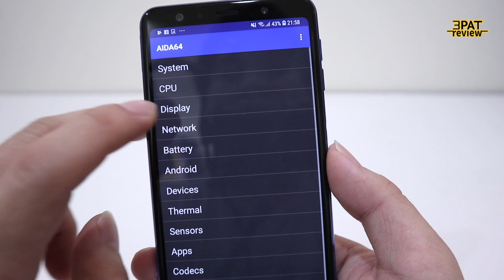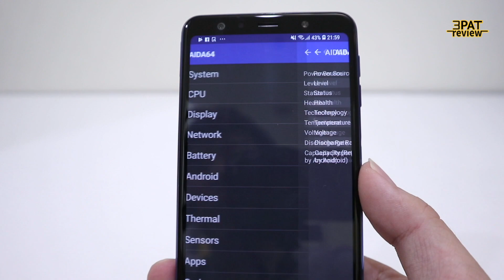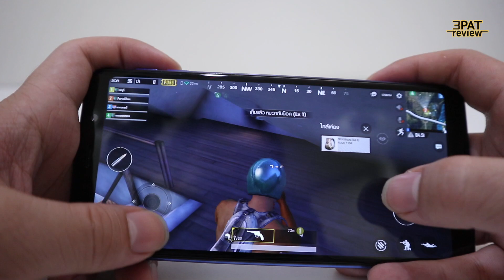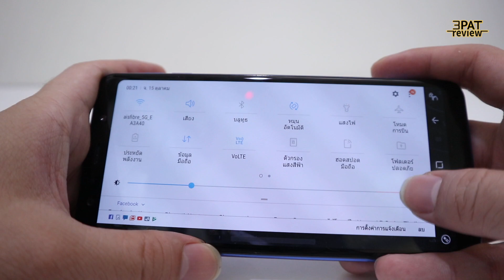||| รีวิว SAMSUNG Galaxy A7 (2018) เล่น PUBG